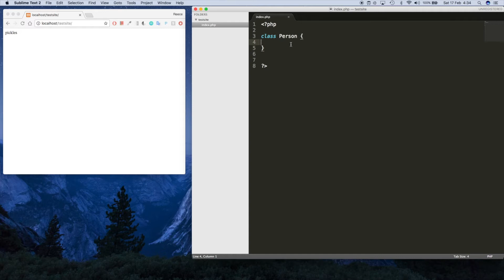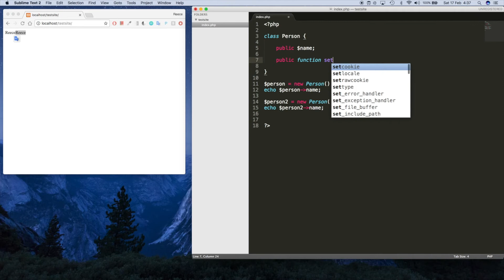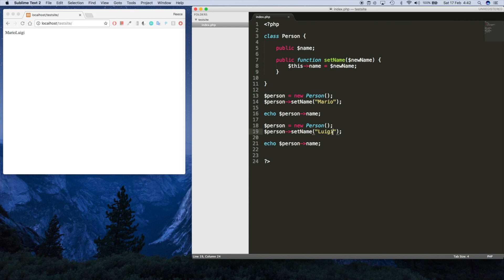Object Oriented PHP 1 | Introduction to Classes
Check out my facebook page for more tips, tricks and tutorials!